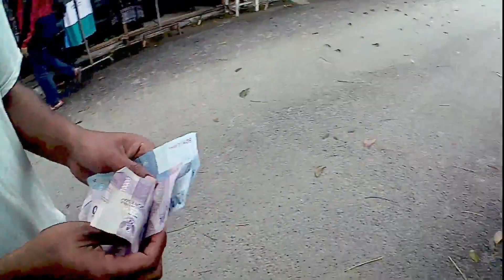Cara menembak ikan di danau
Cara menembak ikan di danau toba dan cara mendapatkan ikan besar